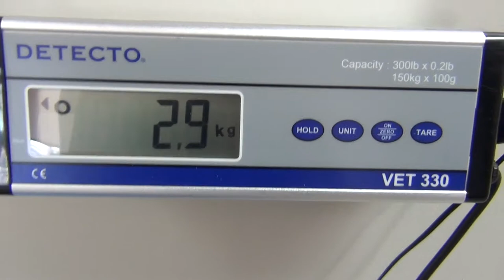Kira & Liljo Miniaturized Pomskies Arriving March 7th 2018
Kira's new upcoming litter will come to look like lil raven:

The scale is now accurate, it kept on bouncing around plus their is a heavy mat on the scale so this is not the right weight, liljo is going to be re weighed. to day id March 3rd 2018.

On Jan 3rd & on Jan 4th Kira was artificially inseminated with liljo's  a purebred Pomeranian sperm:

Artificial insemination known as (AI) is the deliberate introduction of sperm into a female's uterus or cervix for the purpose of achieving a pregnancy through in vivo fertilization be means other than sexual intercourse.

On Jan 4th Kira was artificially inseminated with liljo's sperm this was to ensure that Kira and liljo will produce Miniaturized Pomsky puppies that will be solid Jet black & white some puppies will have bright Jamaican ocean blue eyes while others might have beautiful Bambi brown eyes.

LilJo's weight is known to be: 2.7 kg
LilJo's height is known to be: 11inch
Description: Purebred Pomeranian
Color: Solid Jet black  with white tips on chin and bit on chest
Attributes: LilJo is highly intelligent very work ethic orientated
highly alert about his surroundings, extremely sociable family friendly, very protective when around other strange big dogs,
and is highly affectionate with children of all age groups and special need children.
Liljo has an outstanding calm loving easy going temperament and personality highly lovable by nature with no bad character defects.

Kira's weight is known to be: 23.2 kg
Kira's height is known to be:12 inch
Description: reg bred Siberian husky
Color: Jet black  & white with silver tips
Attributes: Kira is highly intelligent very family orientated orientated
highly alert about his surroundings, extremely sociable & family friendly, She's a very social butterfly around other dogs big or small and is highly affectionate with children of all age groups and special need children works as a therapy husky.
Kira has an outstanding calm loving easy going temperament and personality highly lovable by nature with no bad character defects.

Kira's parents:
Mother: Call Name: Nova
Reg Name: SnowDogs Tryourlord diva
Father: Call Name: Anew
Reg Name Lord arctic snowcross

Kira's Grandparents:
Grandmother: Call Name: Kleo
Grandmother Reg name: Calling all angels
Grandfather Call Name: Trylord
Grandfather reg Name: Snow Dogs A Better Breed

Kira was artificially inseminated on Jan 3rd, Jan 4th and will be again on Jan 8th, Jan 9th, Jan 10th of 2018.

Litter due date: March -7th this is a close description
Litter Vet & Home date could be May depending on the litter as these puppies will very fragile and might be held longer with the mother.

Kira will produce within her litter:
Solid jet black & white Miniaturized Pomskies that will weigh approximately 2.5 kg or 2.7 kg Not exceeding 5 or 10 kg.
Kira's puppies within this new upcoming litter will have bright Jamaican ocean blue eyes.